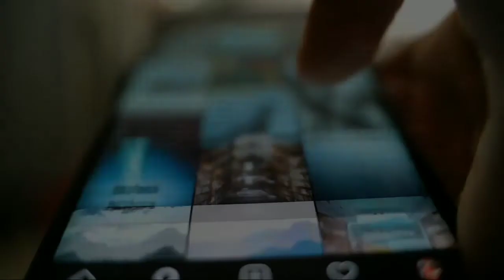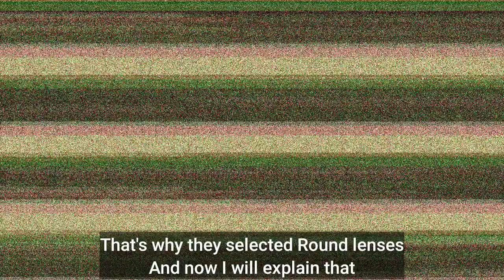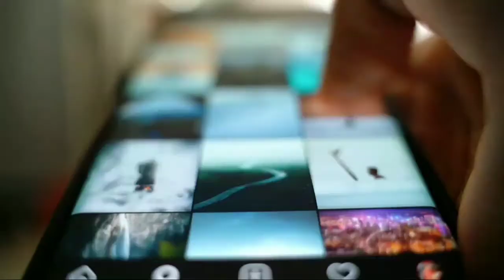Why are camera lenses round but pictures are square?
Hi guys, I am Sanirav.
Video Summary:
Photography is something that is not everyone's cup of tea. However, besides knowing this fact, everyone loves to capture photos. But have your ever noticed something?
Camera lenses are of cylindrical shape and have round circumference, but the shape of the pictures that we generally get from these circular lenses are rectangular.
In this video I am going to tell you that how circular lenses produce a rectangular images.

Video Clips Downloaded from⬇️
 Pexels.com
 Pixabay.com